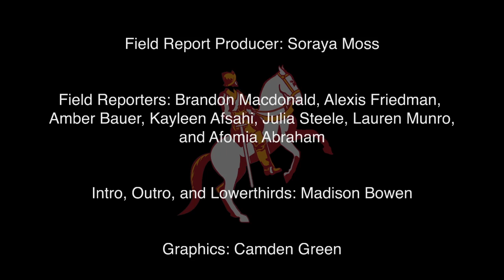CCTV Season 11 Episode 01 - 9-2-16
Cathedral Catholic Television
Air Date: 2 September 2016